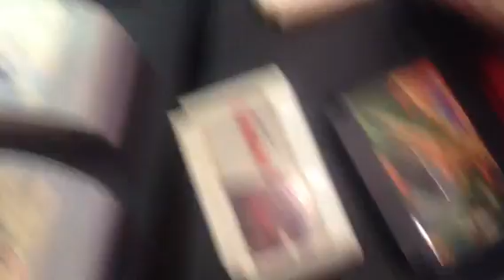Campus Party 2014 | Pantalleros de rolling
Nos dimos un bote de popularidad por la arena principal... ¿Qué nos encontramos?